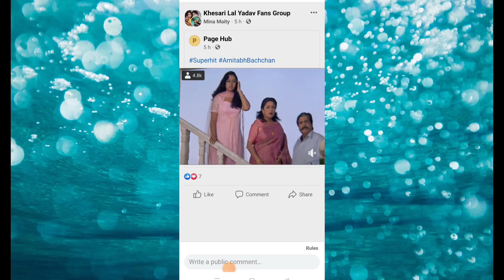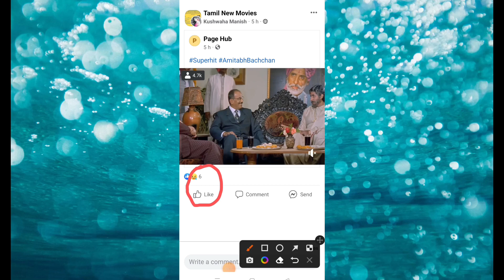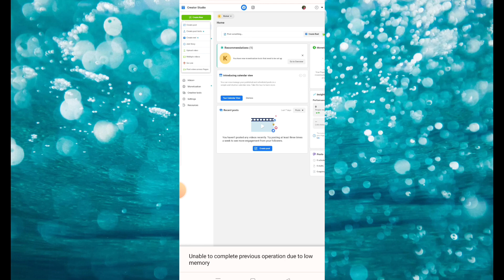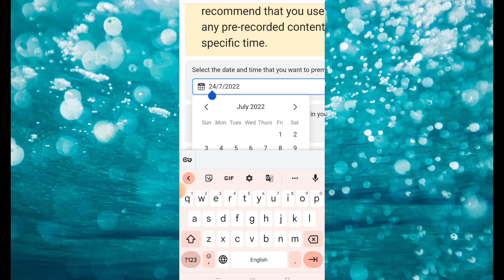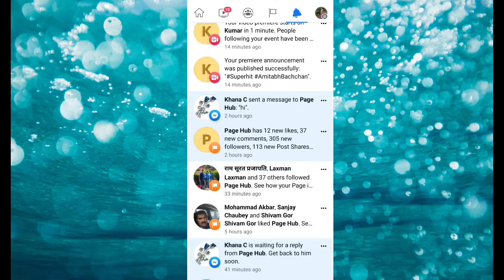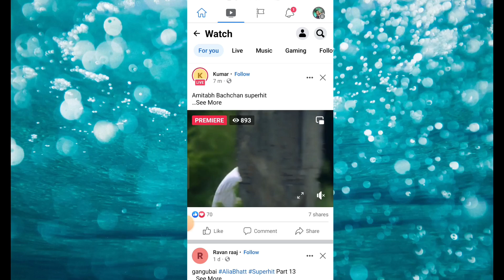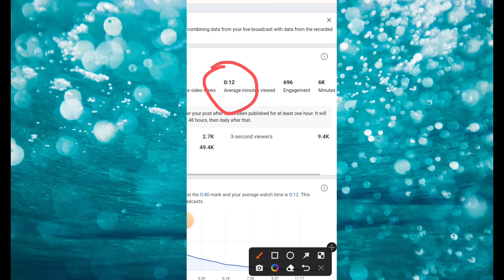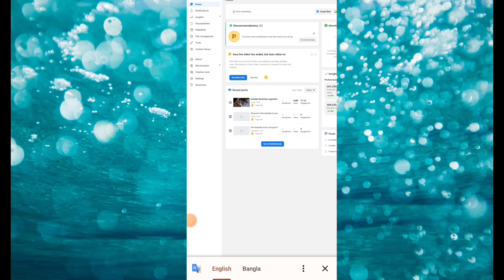Live Video 100% Genuine | Facebook Copyright Content Pa Full Guide | Rent Group Pa Full Working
My Whatsapp number course ke liye And Page Sal ka liye 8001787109

Copyright content Remove:- All Of The Material Use in This video is my original I have Own The Rights To Use It.